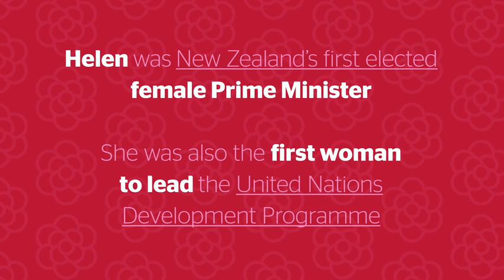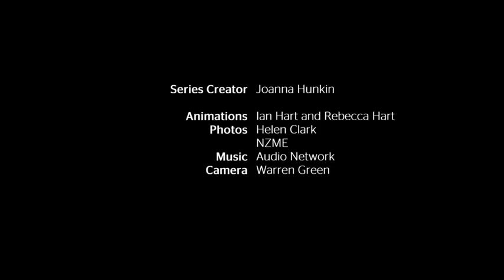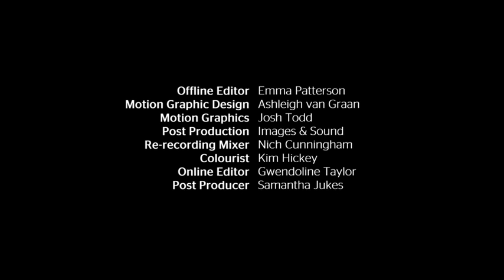Trailblazers - Helen Clark | nzherald.co.nz